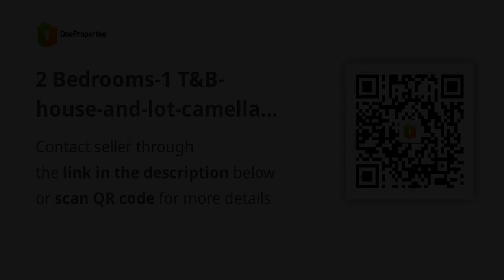2 Bedrooms-1 T&B-house-and-lot-camella-aklan-near-boracay-island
2 Bedrooms-1 T&B-house-and-lot-camella-aklan-near-boracay-island
House Type: Townhouse
Number of Bedrooms: 2
Number of Bathrooms: 1
Floor Area in sqm: 36 sqm.